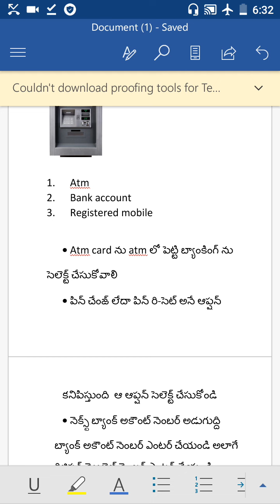ఎటిఎం పిన్ చేంజ్ చేసుకోవడం